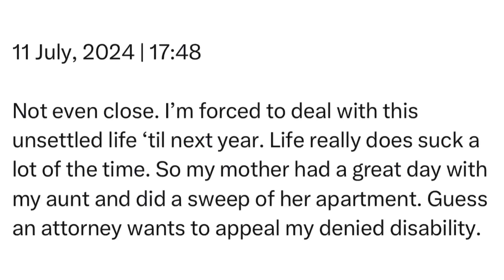Thursday | 11 July, 2024 | 17:48